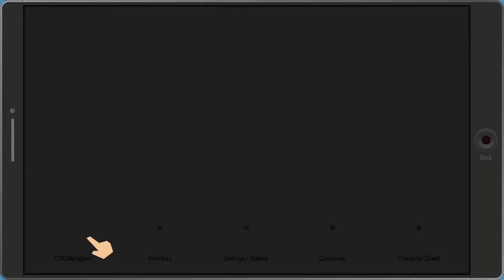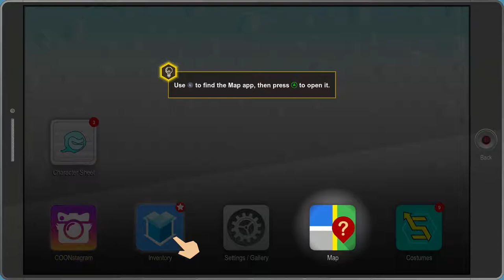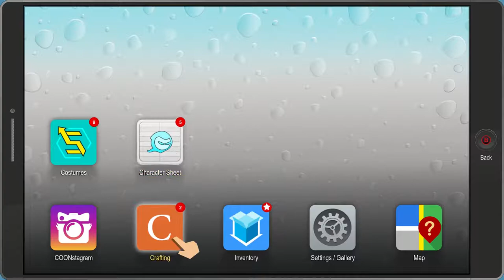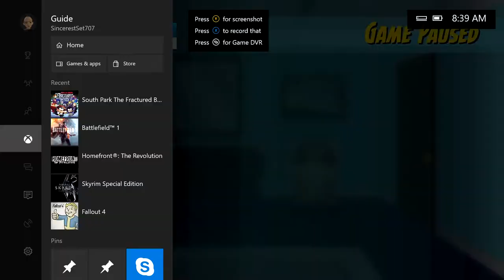South Park: The Fractured But Whole - PART 2: Tragic Backstory - Let's Play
Too terrible to repeat.